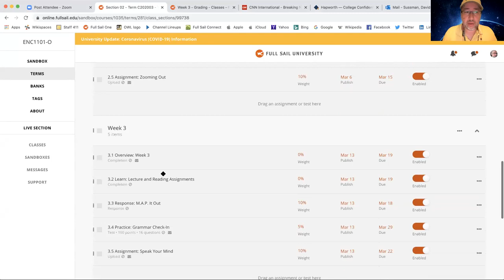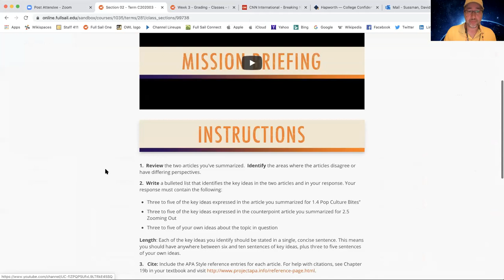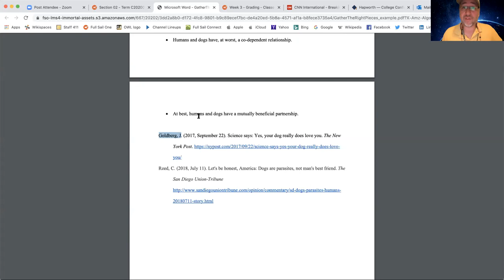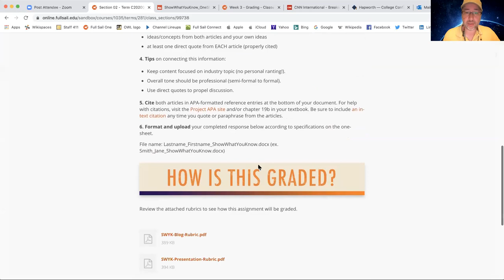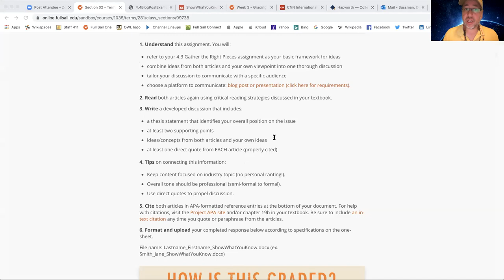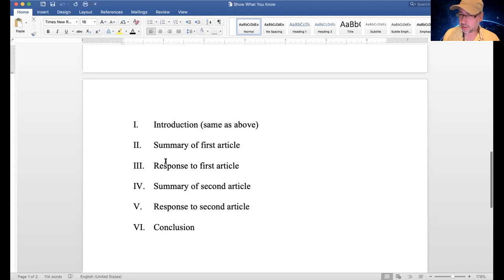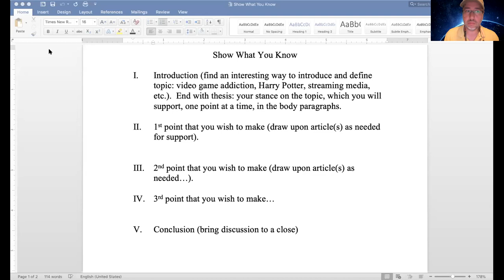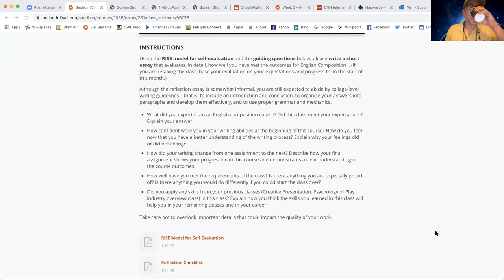ENC1101 Week 4 Lecture -- March 2020